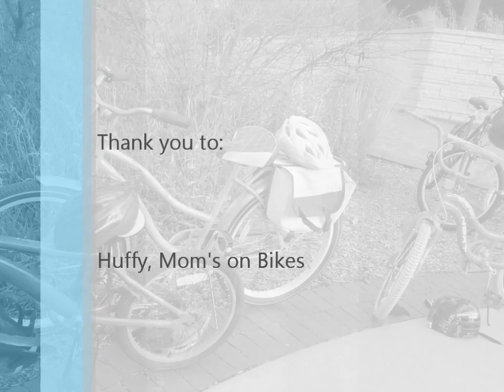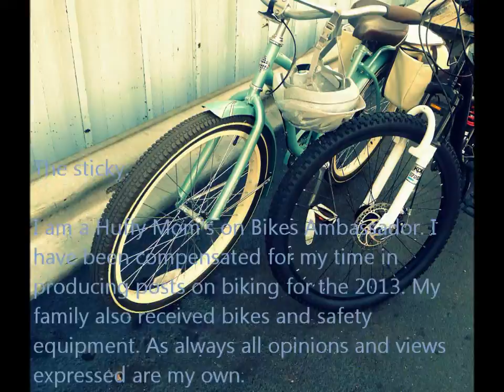Fall Community Bike Ride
Little Lake County and Huffy Mom's on Bikes Fall Community Bike Ride.